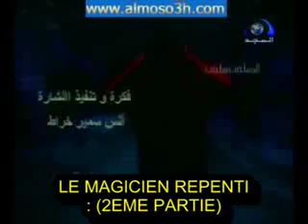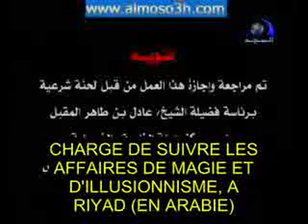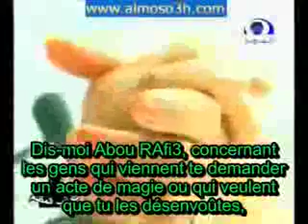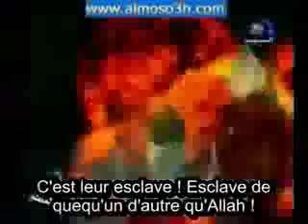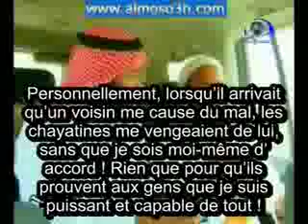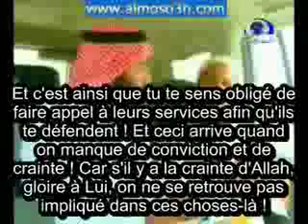Aveux stupéfiants d'un magicien repenti - Ep2 [1/7]